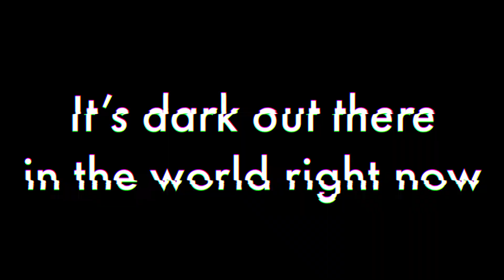It's Dark Out There in The World Right Now: Come GLO With Us!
Tickets available now for The GLO Show
San Francisco Feb 2 and March 2
Live performance + dance party